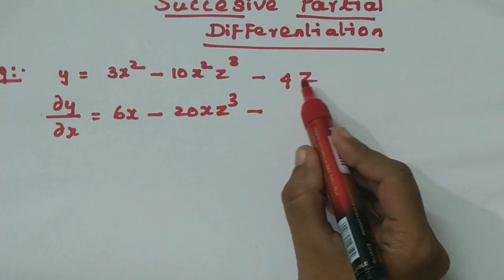Successive Partial Differentiation in Tamil - maths board-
Maths Board
Maths - The Power of Knowledge

Maths board is the Tamil YouTube channel where you can learn engineering maths, BSc and MSc maths ... Also you can learn foundation course maths for CA exam.

In this video you can learn successive Partial Differentiation..I explained this concept using 3 examples...